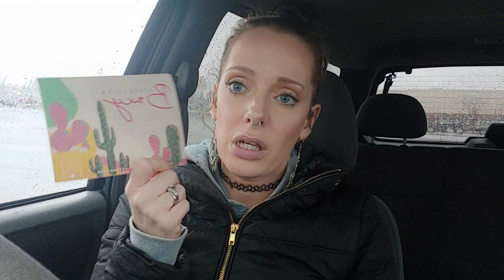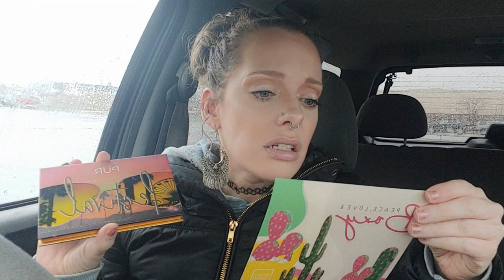road rage & boxy charm unboxing | Sarah Kilcline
Hi FRIENDS!

As you can tell from the title, I have road rage and open my April Boxy Charm box in this video.  If you don't know what Boxy Charm is, click the link below to check it out and sign up.

If you are already a Charmer, tell me what your overall thoughts and impressions of the boxes do you have?  What are your favorite products that you've received?

Sarah-QJZZTOGL

xoxo